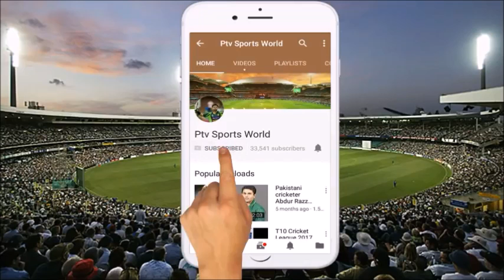PSL 2020 draft Timing and live streaming | Pakistan super league 2020 draft live streaming